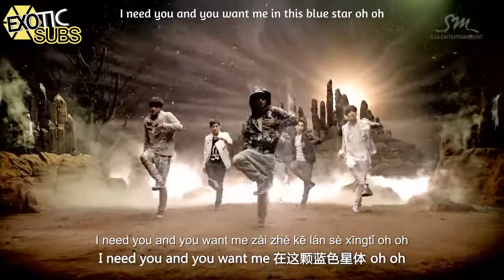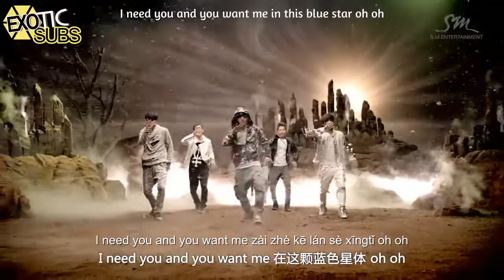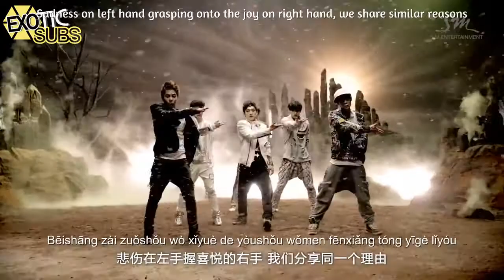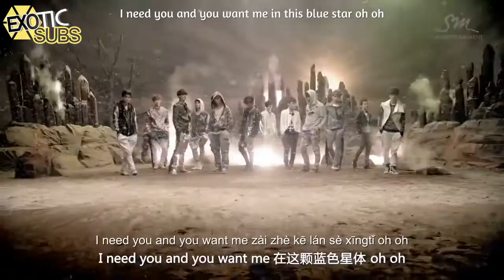[EXOTICSUBS] History MV (Chinese ver.) - EXO-M {ENG SUB}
Visit codeexo.com for more subbed videos and downloads!